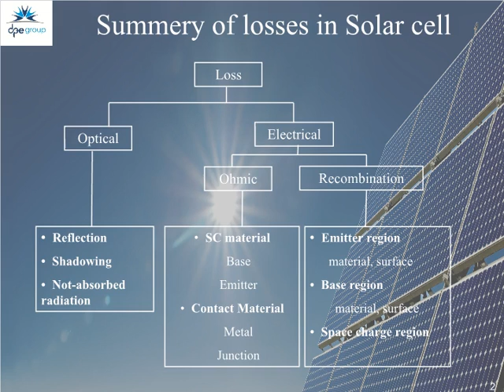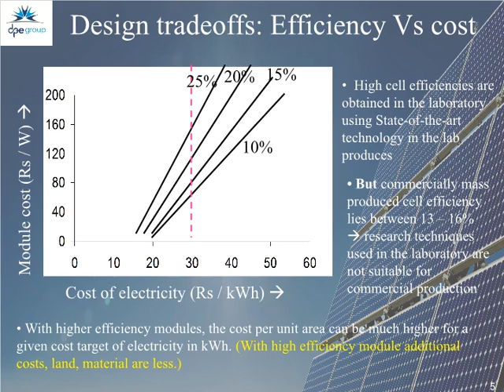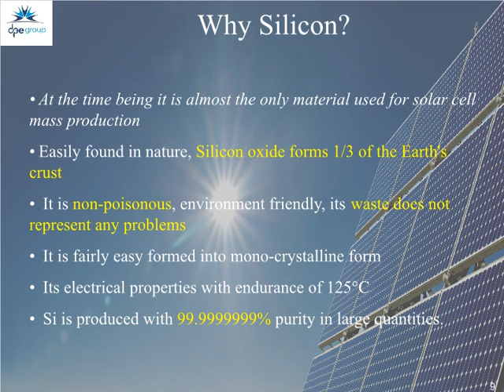Applications of Photovoltaic Technologies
Photovoltaic (PV) materials and devices convert sunlight into electrical energy. A single PV device is known as a cell. An individual PV cell is usually small, typically producing about 1 or 2 watts of power. To boost the power output of PV cells, they are connected together in chains to form larger units known as modules or panels. Modules can be used individually, or several can be connected to form arrays. One or more arrays is then connected to the electrical grid as part of a complete PV system. Because of this modular structure, PV systems can be built to meet almost any electric power need, small or large.

Photovoltaic Solar Cells
Commonly known as solar cells, individual PV cells are electricity-producing devices made of different semiconductor materials. PV cells come in many sizes and shapes, from smaller than a postage stamp to several inches across. Solar cells are often less than the thickness of four human hairs. In order to withstand the outdoors for many years, cells are sandwiched between protective materials in a combination of glass and/or plastics to make a PV module.

Photovoltaic Solar Energy Systems

PV modules and arrays are just one part of a PV system. Systems also include mounting structures that point panels toward the sun, along with the components that take the direct-current (DC) electricity produced by modules and convert it to the alternating-current (AC) electricity used to power all of the appliances in your home.